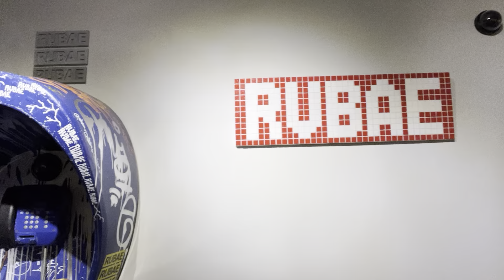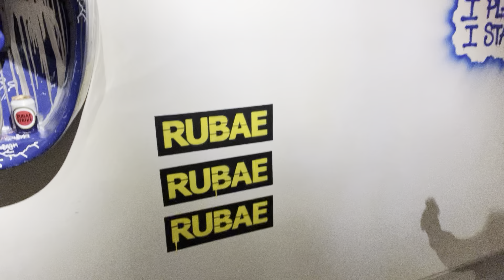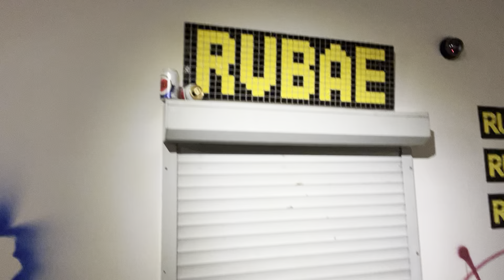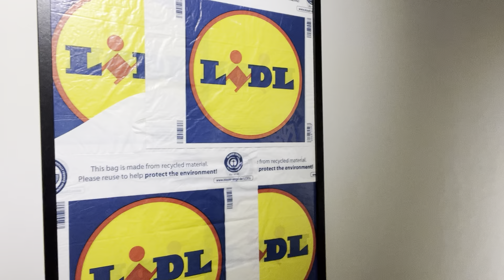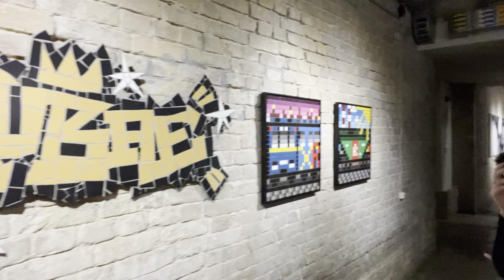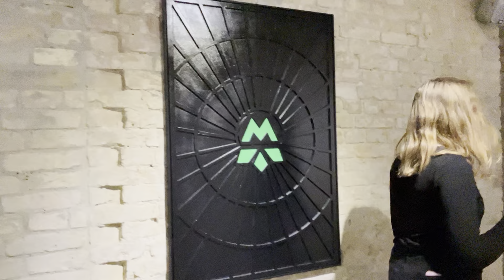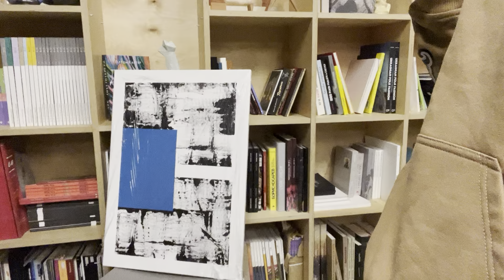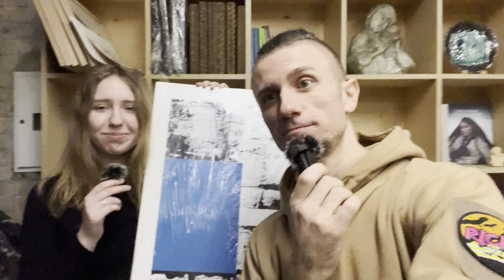Last room of YaGallery with Liza Lazarova. RUBAE